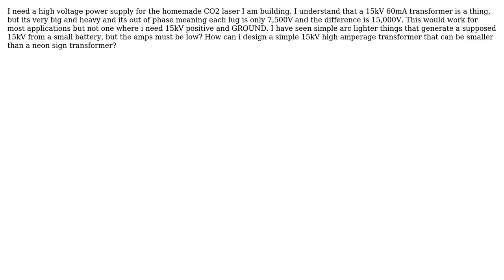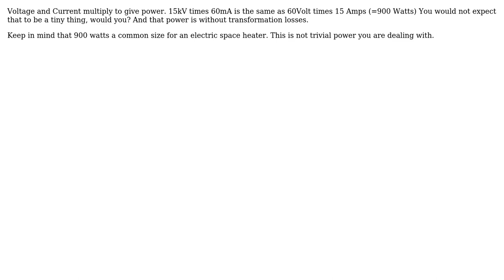Engineering: Why do 15kV 60mA transformers have to be so big? (2 Solutions!!)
Engineering: Why do 15kV 60mA transformers have to be so big?

With thanks & praise to God, and with thanks to the many people who have made this project possible! | Content (except music & images) licensed under CC BY-SA | Music | Images & others | With thanks to user user1683793 user SF. user Reese Houseknecht user Fred user bukwyrm and the Stack Exchange Network Trademarks are property of their respective owners. You are responsible for your own actions.